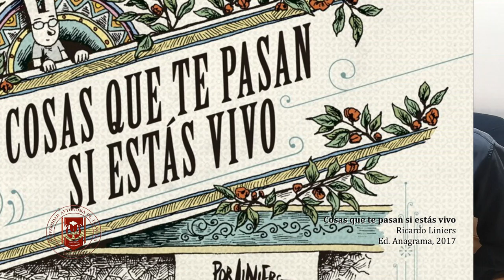Episodio 13 | Podcast "Desde el Centro"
🗣 En este episodio, la Mtra. Daniela Dávila García nos comparte una reseña de la historieta "Cosas que te pasan si estás vivo", creada por Ricardo Liniers. Estas historietas son una sátira de la realidad, basada en personajes que se burlan de la cotidianidad del hombre y la mujer.

🎧 Escucha el episodio 13 completo 👇🏽